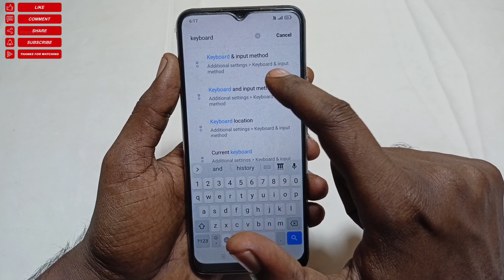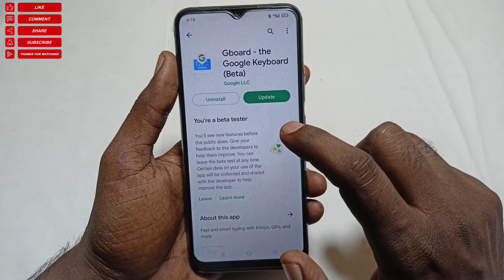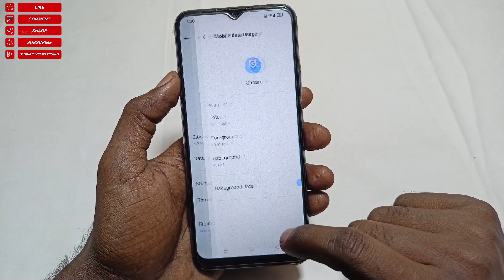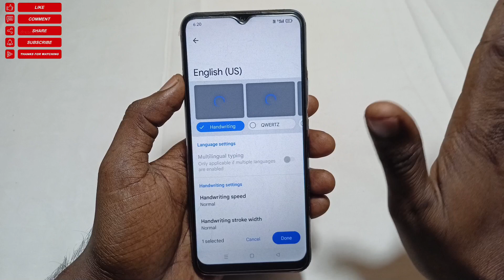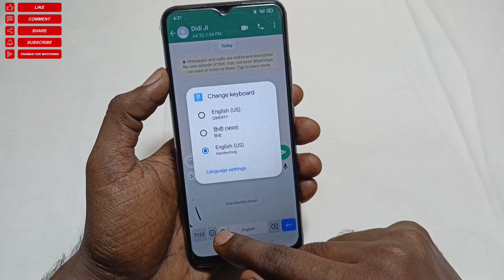Keyboard Problem | Keyboard Handwrite Here Problem | Keyboard Nahi Aa Raha Hai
Dosto Aaj Ki Is Video Me Maine Aapko Bataya Hai - Mobile Keyboard Problem Solve 100% Live Proof Fixed

Video Queries -

Keyboard Problem
Keyboard Handwrite Here Problem
Keyboard Nahi AA Raha Hai
keyboard handwrite problem
keyboard handwrite here
keyboard problem
keyboard problem solved
phone mein keyboard nahi aa raha hai kya kare
keyboard open kaise karen
keyboard open problem
keyboard open problem

Important Videos...